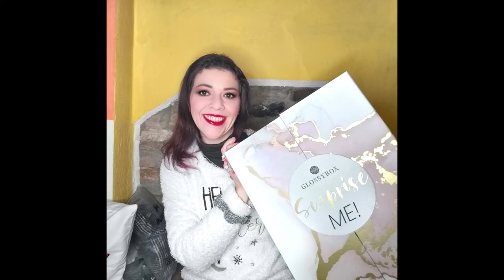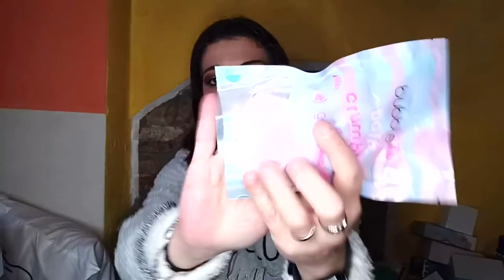Calendario Avvento GLOSSYBOX ... a Gennaio ?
Nel video di oggi